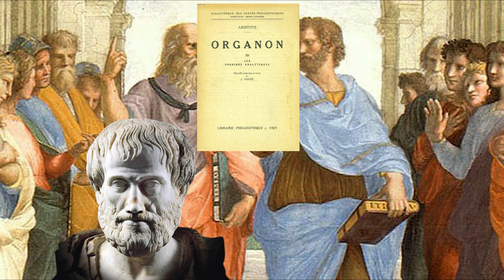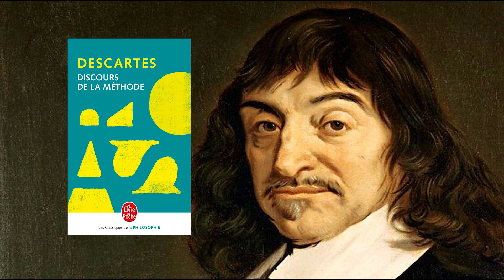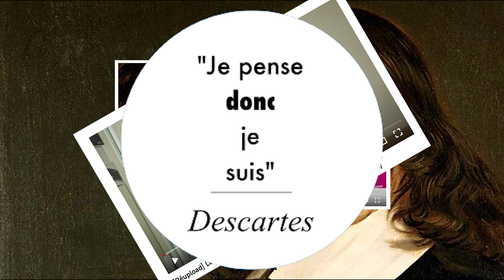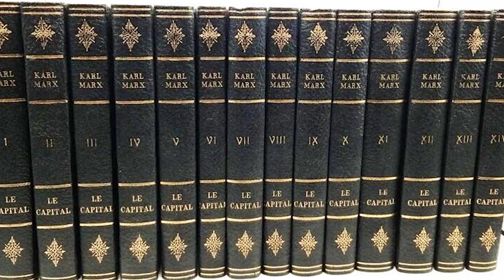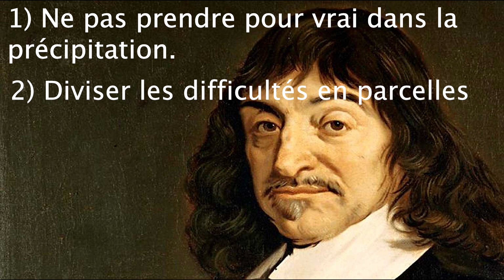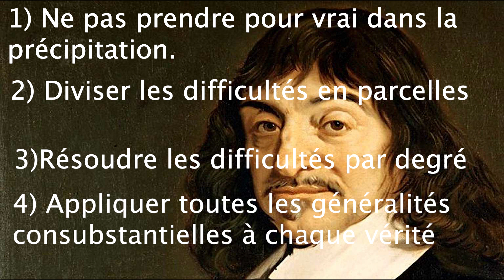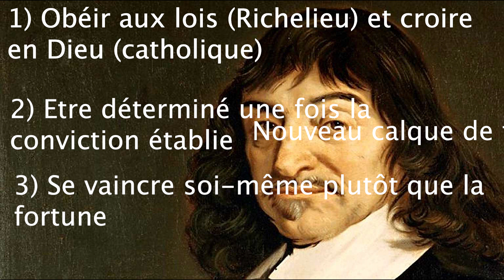DESCARTES - Discours de la méthode - INTRODUCTION à la philosophie SUBJECTIVISTE